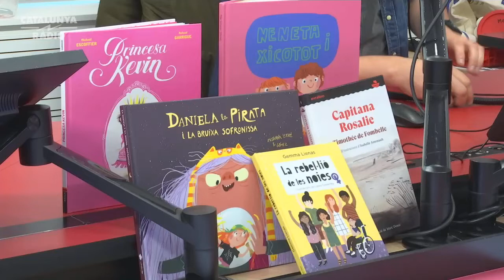Maria Arnal i Marcel Bagés: "És el moment de l'empatia, que també és una forma d'imaginació"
El duo ens visita per presentar el seu nou treball "Clamor", en què la fragilitat, la capacitat de transformar-nos i el renaixement són alguns dels temes més tocats. Amb aquest disc han expandit el seu so i, de fet, amb els anys, han capgirat del tot la idea que teníem d'ells.